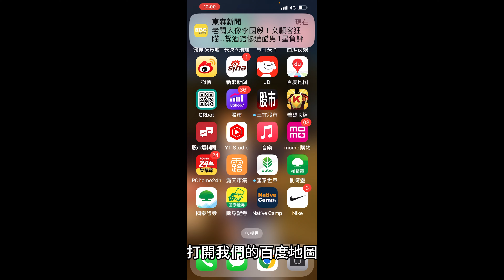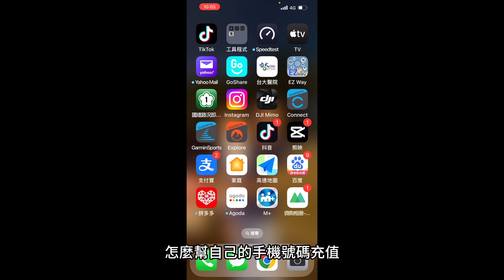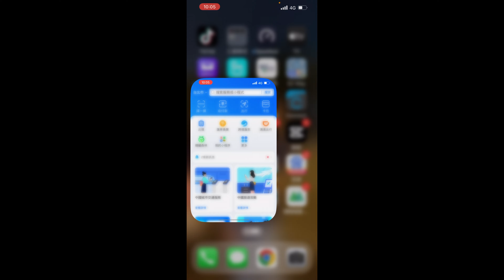辦中國大陸電話卡詳細教學,中國電話卡自己辦,別再被黑中介坑錢了,中國電話卡申辦詳細教學,教你如何改最低資費方案,教你如何充值話費